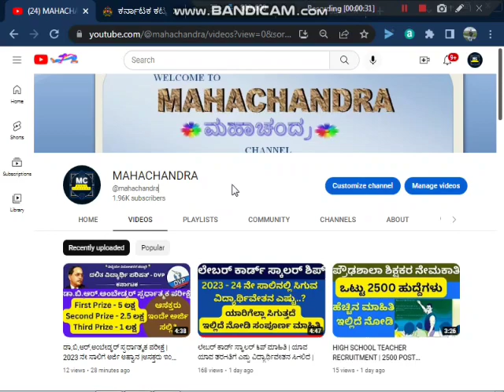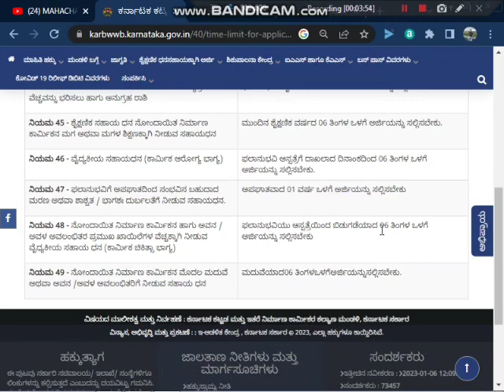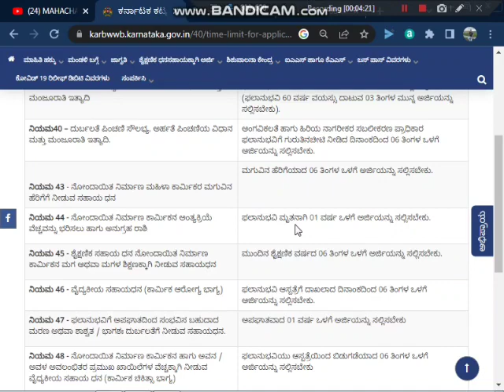ಲೇಬರ್ ಕಾರ್ಡ್ ಹೊಂದಿರುವವರು ಯಾವುದೇ ಸೌಲಭ್ಯ ಪಡೆಯಲು | ಅರ್ಜಿ ಸಲ್ಲಿಸುವ ಅವಧಿಗಳು ತಪ್ಪದೇ ನೋಡಿ